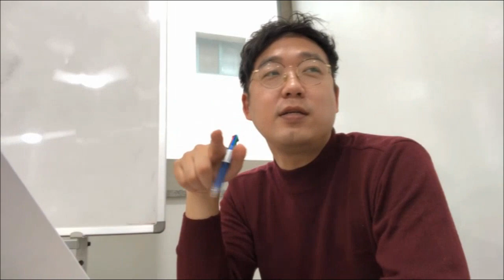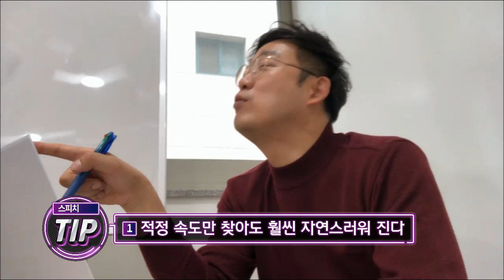[김앤송] 호흡 연습하세요! 꼭! - 진디의 원포인트 레슨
호흡연습 재미없고 힘들죠?
그래도 참고 견뎌내야 해요